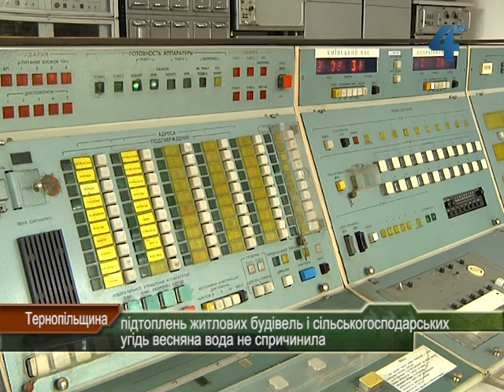Весна не спричинила повеней і підтоплень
Підтоплень житлових будівель, об'єктів соціально-культурного призначення, сільськогосподарських угідь, цвинтарів, сміттєзвалищ, складів із хімічно небезпечними речовинами на Тернопільщині нема. Як запевняють в управлінні з питань надзвичайних ситуацій Тернопільської облдержадміністрації, не постраждали від весняного водопілля і водозабір Чорткова та криниці у селах області.

Ситуацію із таненням снігу та рівнем води у водоймах Тернопільщини продовжують відслідковувати. Влада області каже, що пік весняної води, що припав на кінець минулого тижня, на Тернопіллі вже минув, ситуація стабілізується, рівень води у ріках падає, хоч визна: зовсім без проблем весняне водопілля цьогоріч у нашій області не минуло.